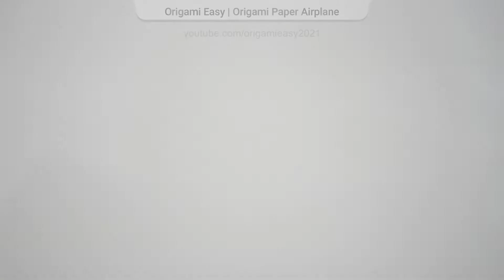How to make a Paper Airplane - Best Paper Planes that Fly Far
Hello
I'm with you today with origami airplane
You can make it very simple and easy
For me that was very simple
let's go💓💓💓

⭕️⭕️⭕️ My Paper and Size:  A4⭕️⭕️⭕️

Thanks for posting and for following my channel.🙏🏻

To make Fast playlist origami